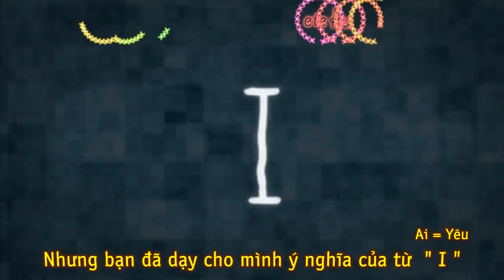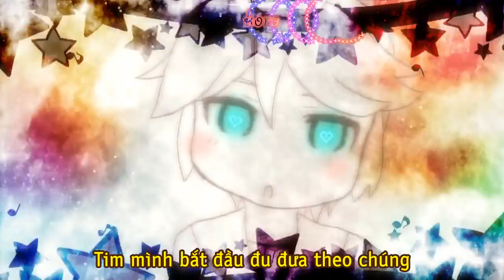YoYo Sub Kagamine Rin Len Electric Angel Vietsub YouTube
by:KuroSub